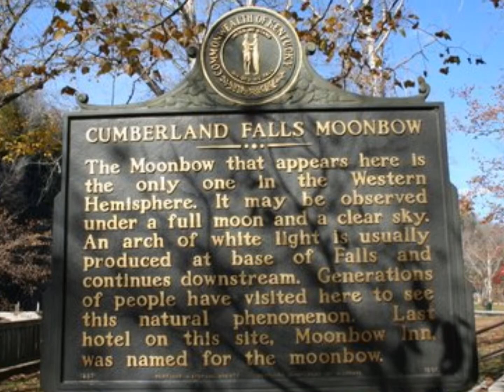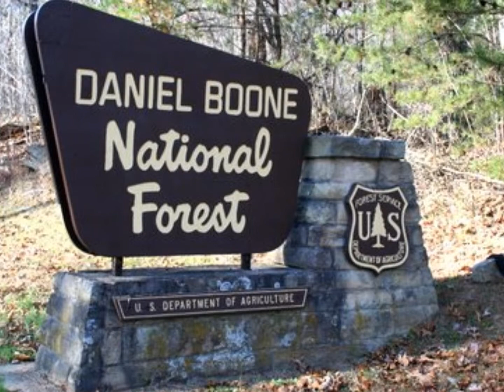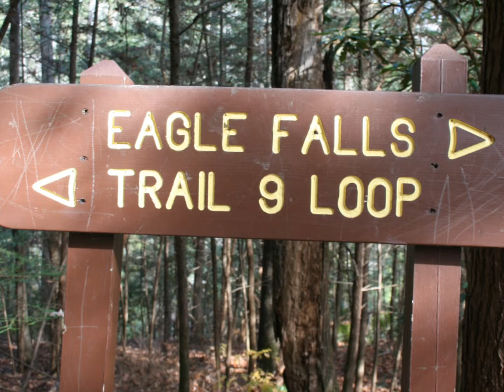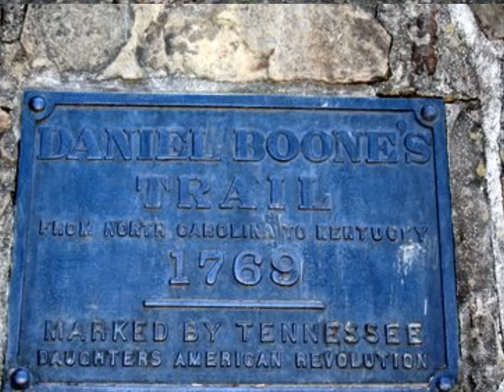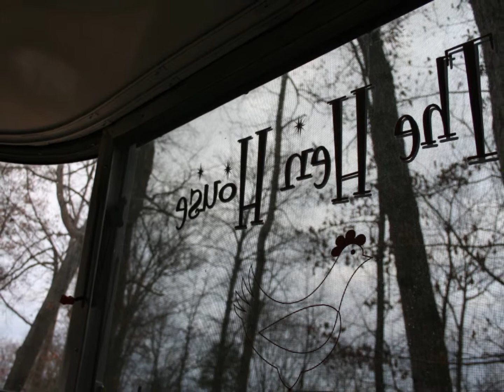Glamping in Kentucky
Dog is my Co-Pilot while exploring the Cumberland Gap